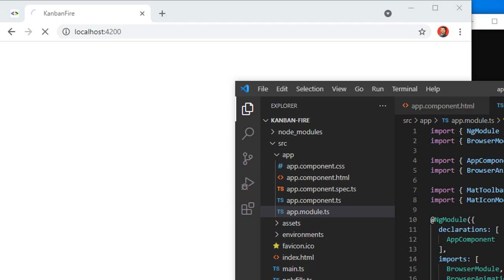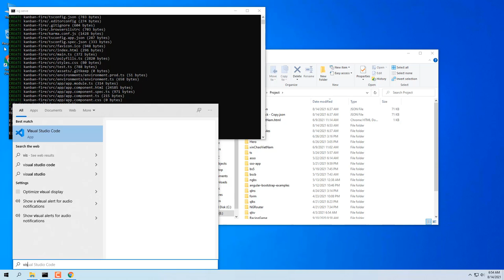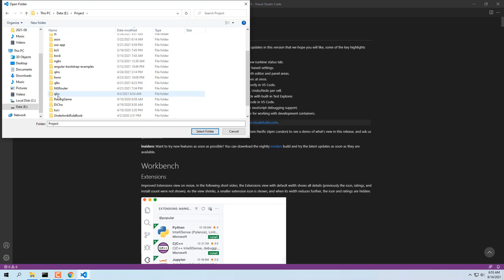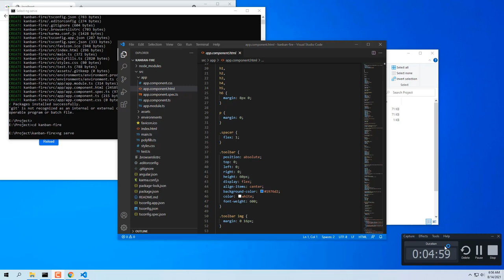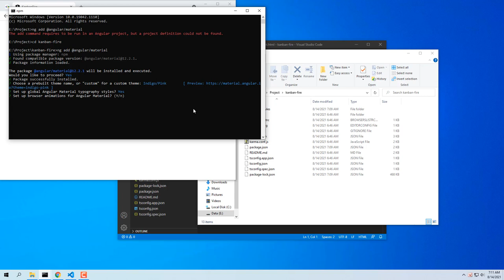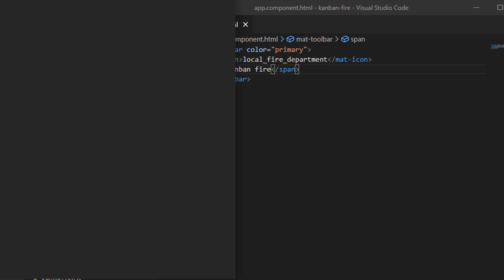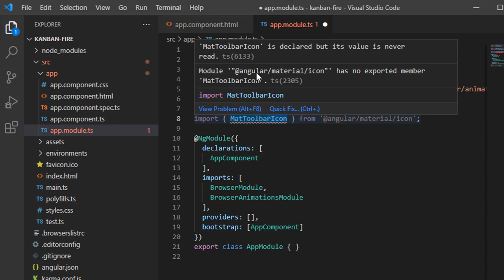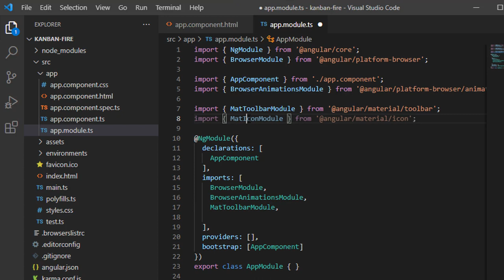Angular Material - Tạo mới project, import thư viện và sử dụng thử matIcon [Angular Firebase 02]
Mục tiêu của bài học này trong khóa học là tạo project, import thư viện Angular Material thành công. Và sau đó tập tành sử dụng thử matIcon.

Chúng ta tạo mới project bằng lệnh:
    ng new Kanban-fire

Tiếp theo ta cd vào trong, chạy lệnh:
    ng serve
để tiến hành build và deploy project lên local host

Tiếp tục, ta mở project của chúng ta bằng 1 IDE bất kỳ, trong video tôi sử dụng Visual Studio Code.

Sau khi deploy thành công. Màn hình web của chúng ta hiển thị project mặc định, ta tiến hành xóa bỏ code mặc định ở file app.html

Thay vào đó là thẻ mat-pannel và mat-icon

Để có thể sử dụng được 2 thẻ này, ta phải tiến hành import và khai báo 2 thử viện MatPanelModul và MatIconModul ở app.module.ts

Web của chúng ta hiển thị icon ngọn lửa cùng chữ Kanban là thành công.